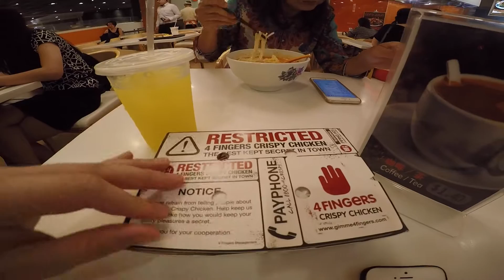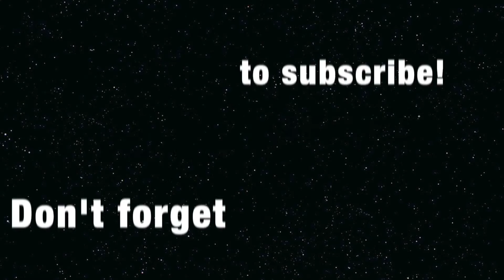SINGAPORE | ItsJojoTan | Travel Vlog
Hey everyone!

Here's my short 3 days in one of my favourite to go countries, Singapore! This trip, it was more of catching up with my fellow Singaporeans and being fed by them non stop. Well it was definitely a "footfull" trip but I enjoyed the company more! (: Enjoy it in HD!

I'm on snapchat too : jojotanjuann